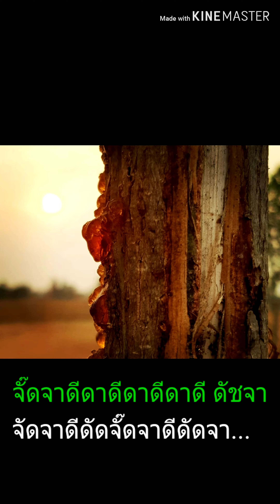การล้างเมล็ดพันธุ์กระบองเพชร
เก็บฝักติดเมล็ดแล้วทำอย่างไร
ทำไมต้องล้างเมล็ด